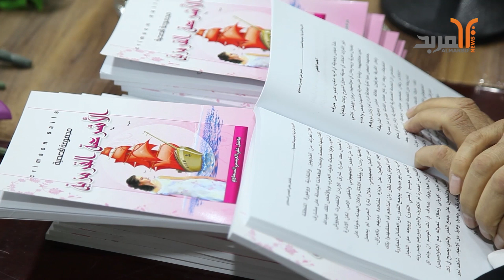أمسية في المثنى لتوقيع " الأشرطة القرمزية " للقاص فاضل العبسي